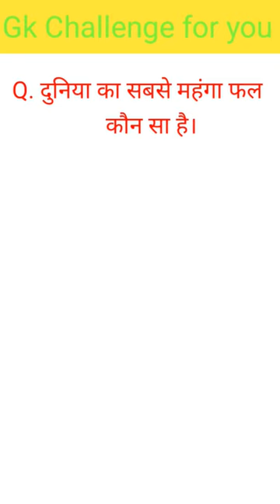दुनिया का सबसे महंगा फल कौन सा है||Most Expensive Fruit...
1. Gk
2. General knowledge
3. Important Gk Questions and answer for
4. Competitive Exams
5. Quiz test
6. br gk study
7. Important gk
8. Gk in Hindi
9. general knowledge Quizzes
10. quiz questions
11. lucent questions
12. gk questions and answers
13. India Gk
14. hindi short video
15. hindi gk
16. lucent for ssc CGL
17. lucent for ssc
18. lucent for railway
19 expensive
20. fruit
21. UP police Gk
22. up police gk quiz in hindi
23. UP police gk study
24. Gk trick
25. सामान्य
26. General knowledge 2024
27. General class
28. Gk short video
29. Gk short trick
30. Gk video
31. General knowledge for kids
32. GK today
33. Gk study adda
34. Gk by Khan sir
35. GK live
36. Gk by Kumar Gaurav sir
37. Short quiz
38. hindi gk
39. Short fact
40. facts
41. Current affairs
42. Gk today current affairs
43. Gk ki video
44. सवाल
45. new gk question
46. Gk ka सवाल
47. जी के
48. Gk viral video
49. Viral gk
50. हिंदी में जीके क्वेश्चन

facts
short
gk today
gk viral
gk questions answer
gk question
India gk
lucent gk
hindi gk